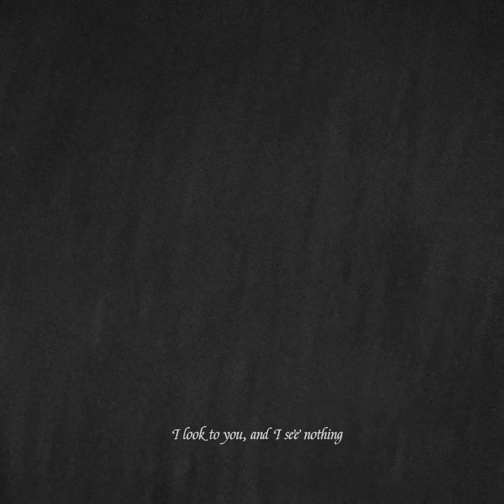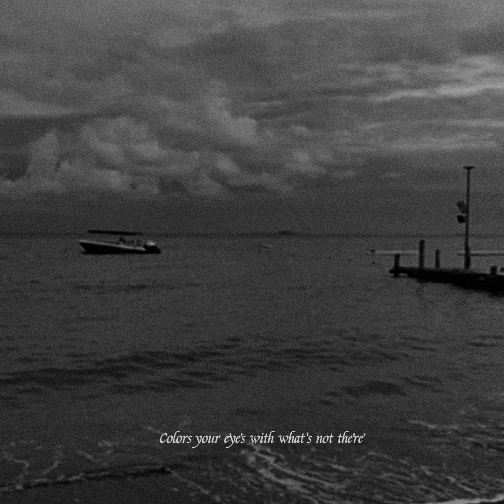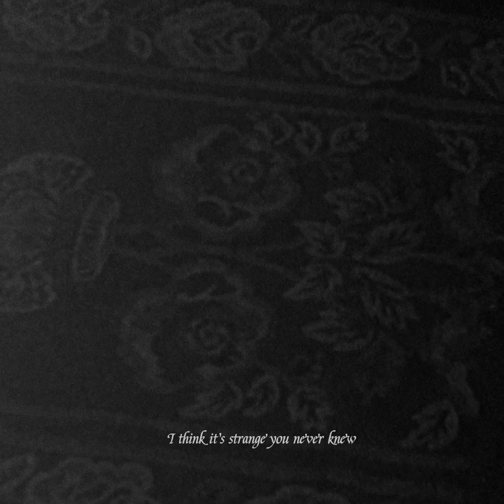Fade Into You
Fade Into You. by Mazzy Starr. Music Video by Sherniza Ahmad.